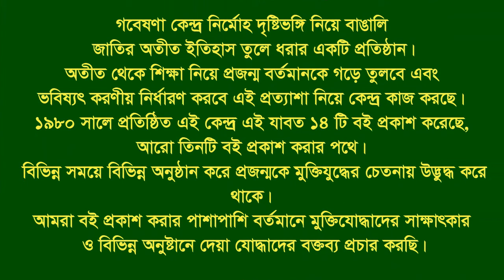Interview of Fazlul Hoque Badol ।। Sreepur ।। Noakhali Sadar ।। F Fighter ।। BLF Leader